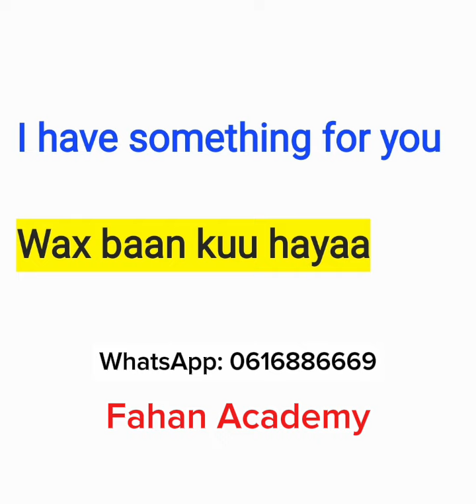Barashada Luuqada English ka l English To Somali Translation